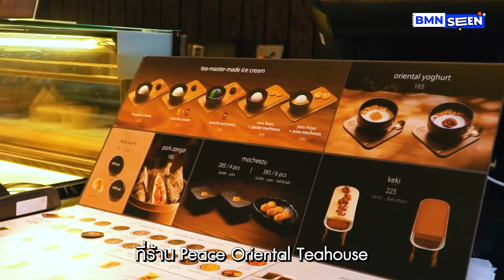BMN SEEN : แนะนำมุมสงบแห่งใหม่ใจกลางเมือง ติดรถไฟฟ้า MRT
หนีความวุ่นวาย หามุมสงบพักใจแห่งใหม่กลางเมือง ณ ศูนย์การประชุมแห่งชาติสิริกิติ์
แวะพักดื่มชิมของหวาน อิ่มท้องอิ่มใจ เดินทางสะดวกใกล้รถไฟฟ้า MRT
แชร์โลไว้ให้แล้ว อย่าลืมมาชาร์จแบบฮีลใจกันได้นะ~